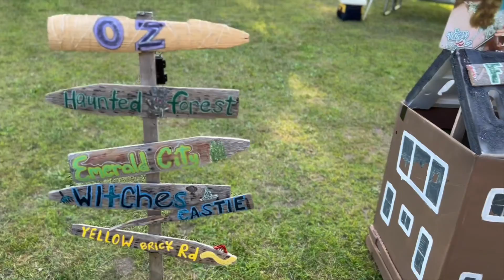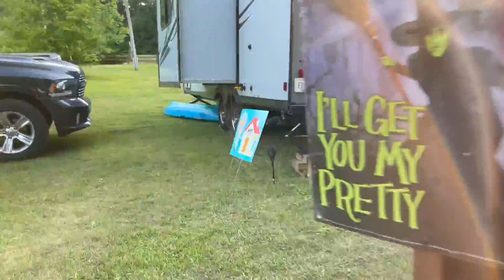toto we aren't in kansas anymore!